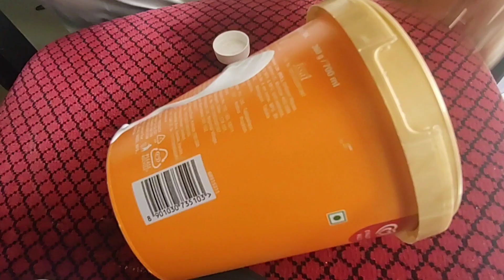Icecream box decor ideas 💡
This video is about how to design icecream box and make a flower pots.
Material:- Icecream box, fabric, brush